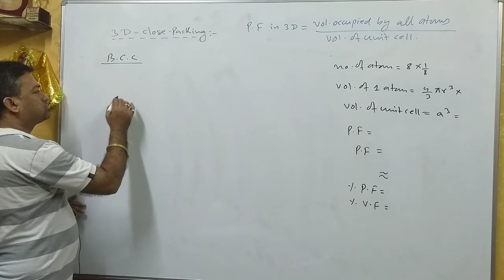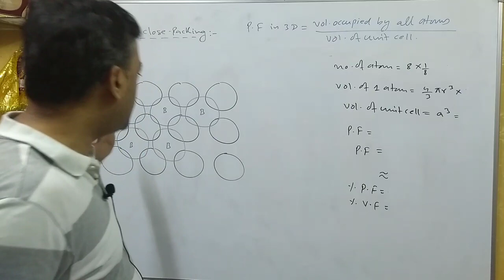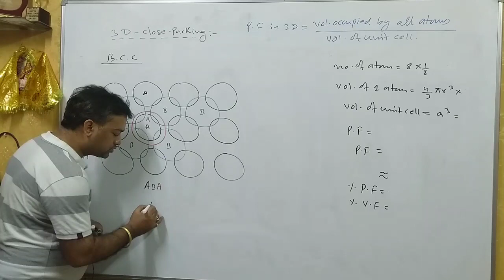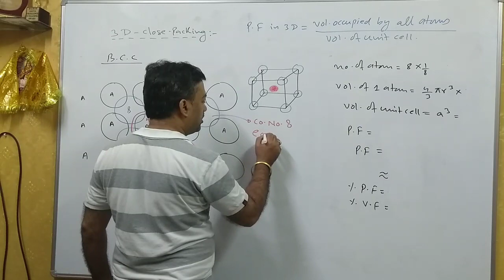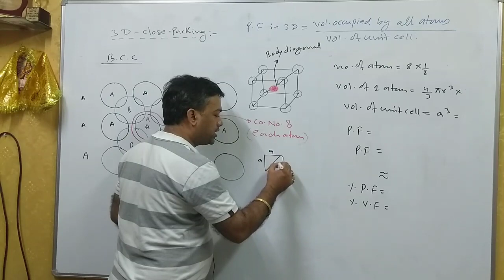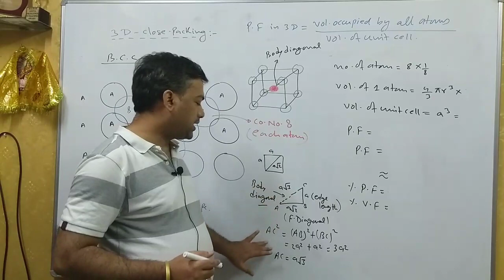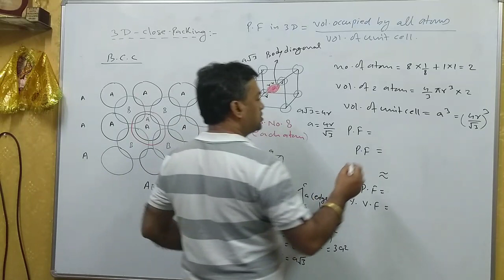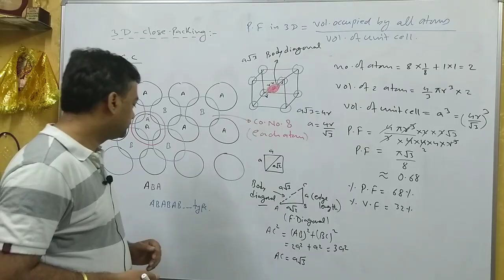BCC PACKING FRACTION II CLOSE PACKING OF BCC